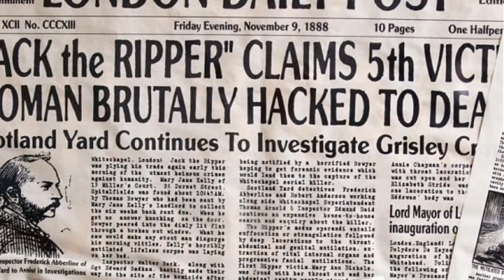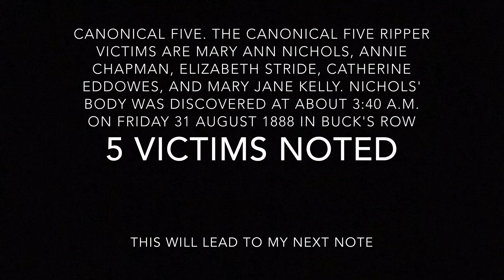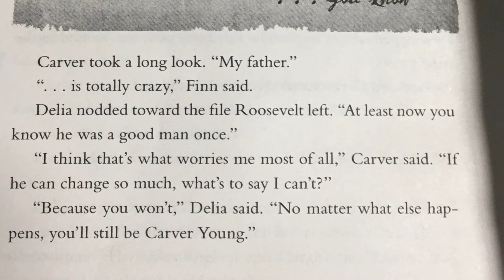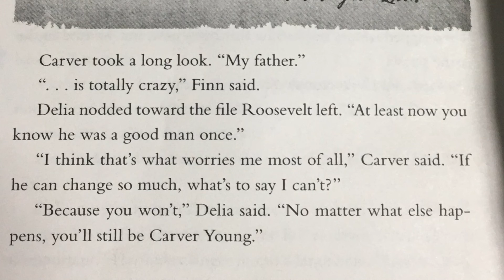Who Is Jack The Ripper? (PART 1)